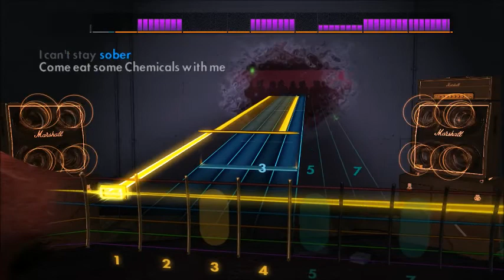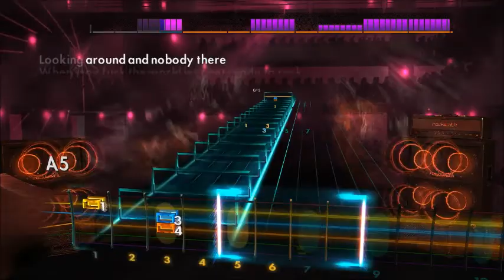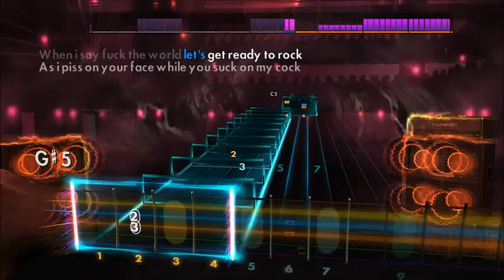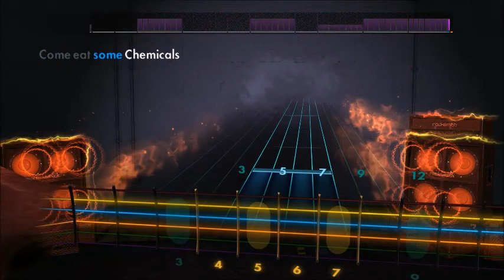Scars On Broadway - Chemicals (Lead) Rocksmith 2014 CDLC